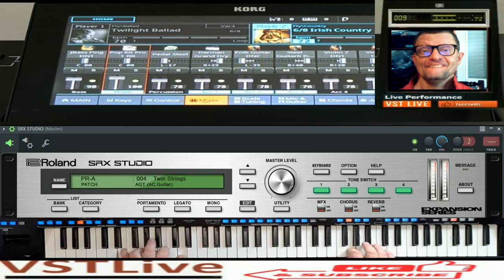Giovanni Voltorius Notorius ( Vst live Roland SRXSTudio )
vst usato per composizione   ( Vst live Roland SRXSTudio )
nome del brano Voltorius Notorius